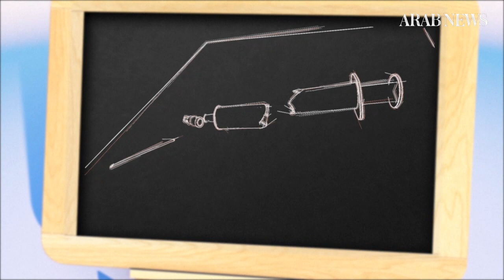Different types of coronaviruses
Coronavirus infections are often not noticed but sometimes lead to serious epidemics.